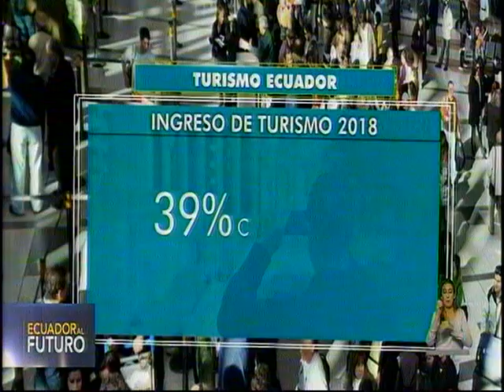ECTV ECUADOR AL FUTURO 20190819 2100